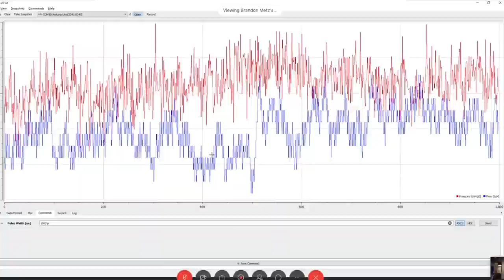Learn How NASA Has Joined the Fight Against COVID-19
Our planet is facing an unprecedented crisis as we continue to wrestle with the impacts of coronavirus. With its unparalleled technical and scientific expertise, NASA has joined the fight against the pandemic. Join our experts to learn about the ideas and developments that NASA has contributed to confront this global health crisis.